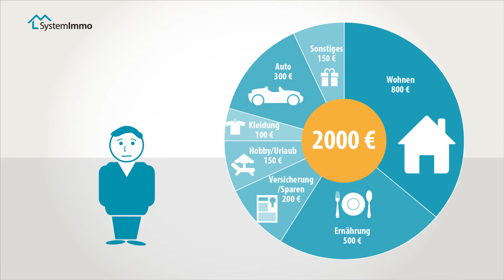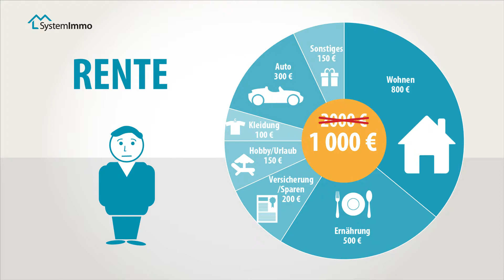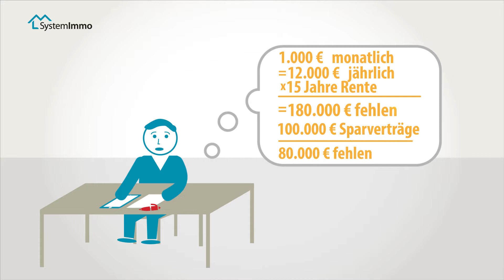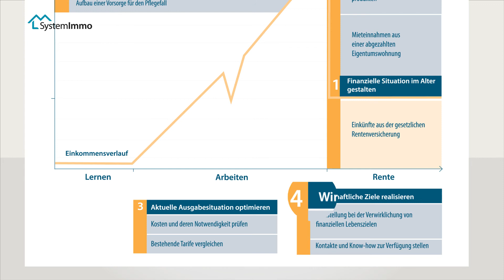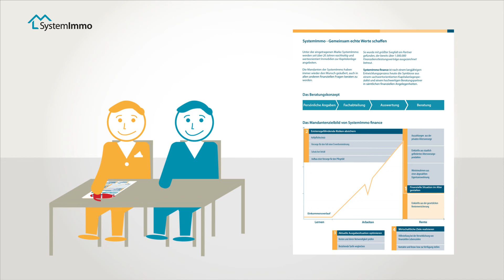Mandantenfilm: Erklärfilm SystemImmo - Wohnimmobilie als Altersvorsorge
Erfahren Sie im Film mehr darüber, wie Sie Ihren Kunden die Wohnimmobilie als Kapitalanlage bzw. Altersvorge anbieten können. Welche Vorteile hat die Wohnimmobilie gegenüber anderen Investitionen? Was macht die Wohnimmobilie besser als andere Immobilien?